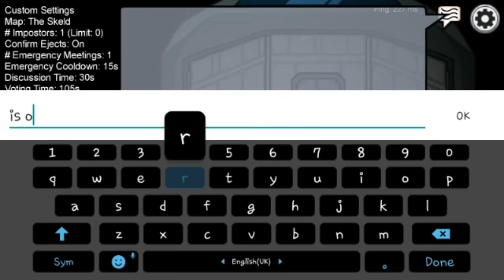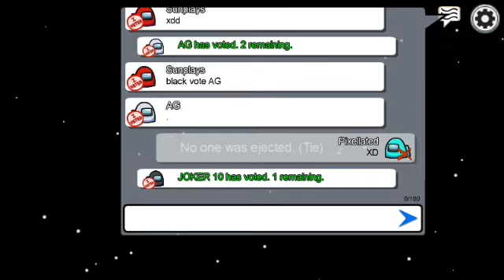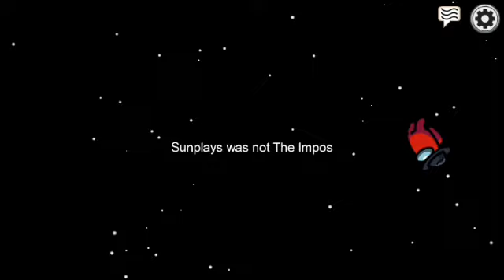Play Among Us With My Yt Friend ( Sunplays & Amazing Gamingz )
😎 Don't forget To click the nofication Bell

Song name
Sirius beat-Maniac

📽My Recoder📽
🌝Du Recorder🌝
🌝Az Recorder🌝
🌝Mobizen🌝

🔷🔷🔷THANKS FOR SUPPORT🔷🔷🔷 . YOU ARE THE BEST